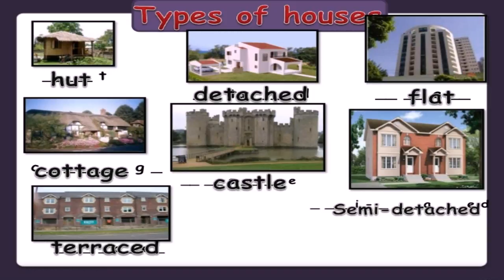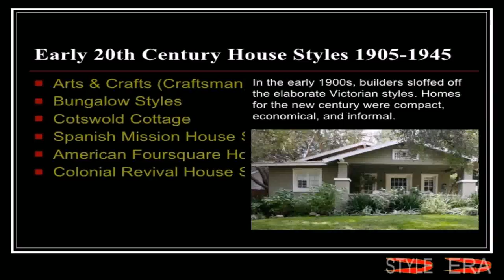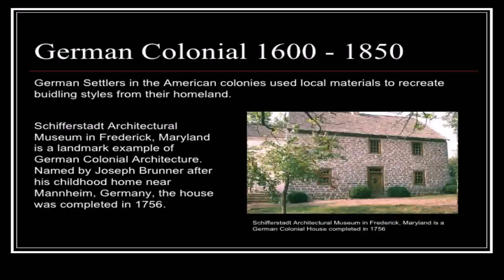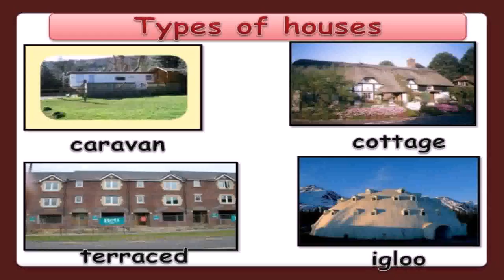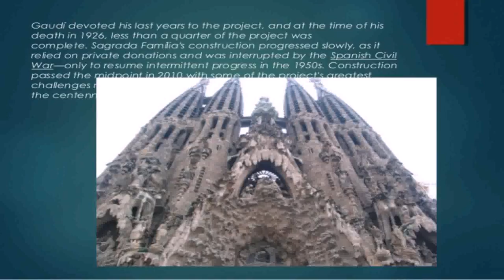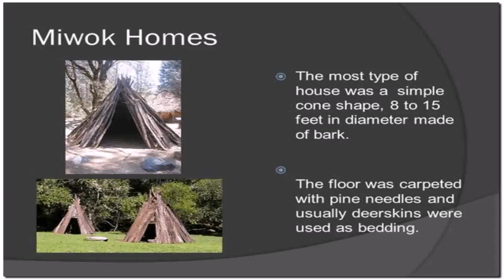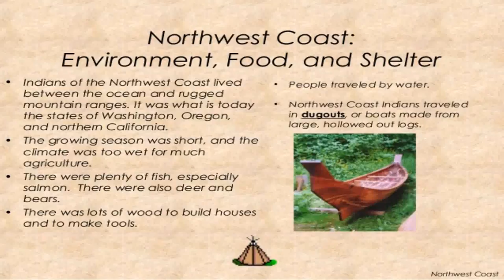American House Styles Powerpoint (see description) (see description)